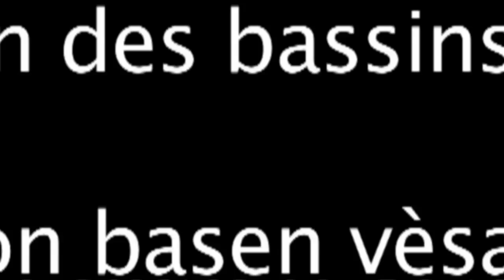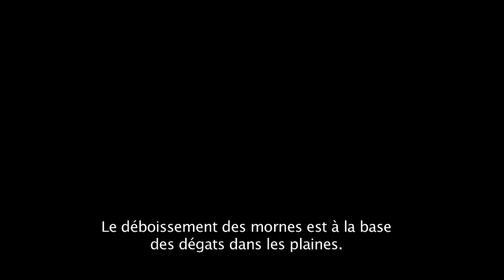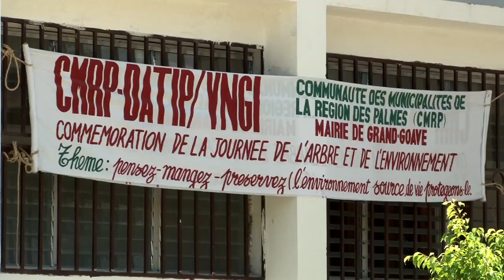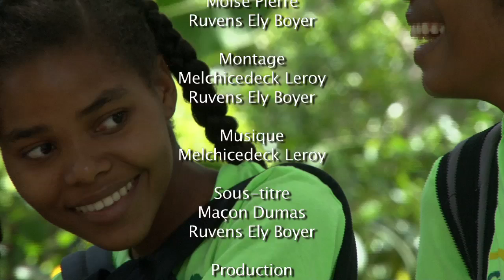Gestion de bassins versants